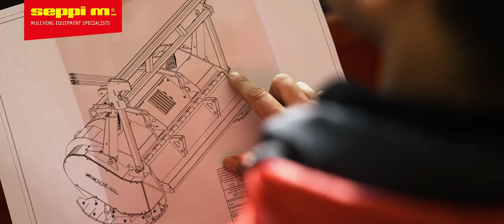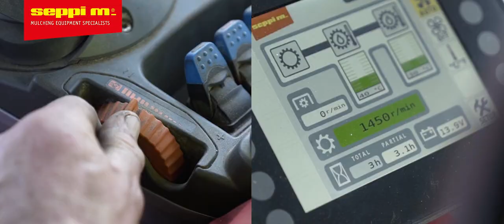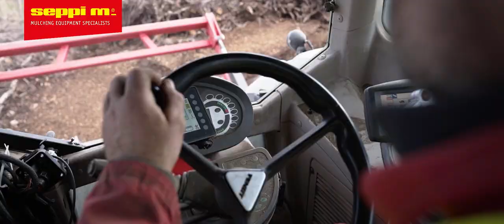SEPPI M. - MAXIFORST - Forestry mulcher (new version) - trinciatrice forestale - Forstmulcher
Discover the new version of SEPPI forestry mulcher MAXIFORST. More performance with new optional. New design, new color and more wear-resistant.